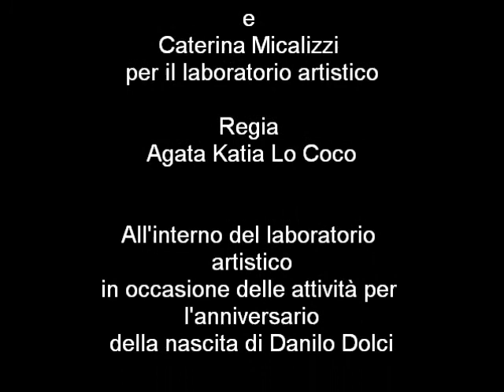Chissà se i pesci piangono